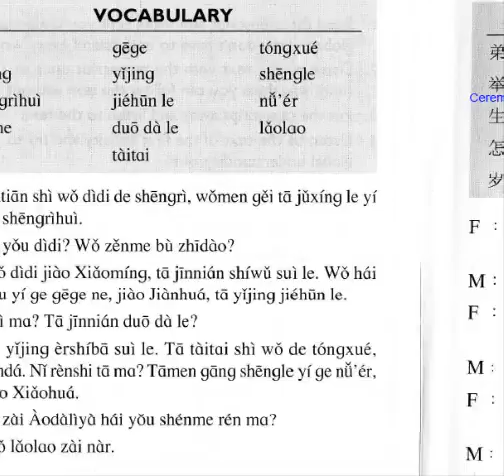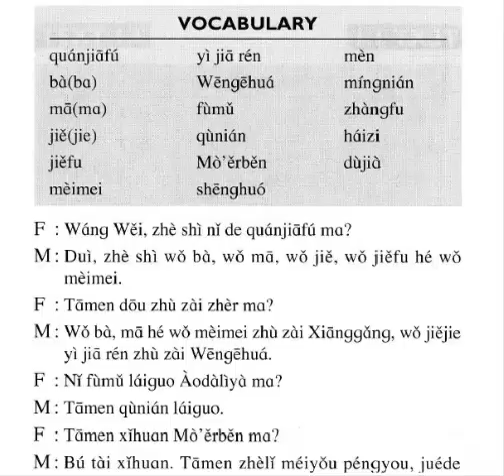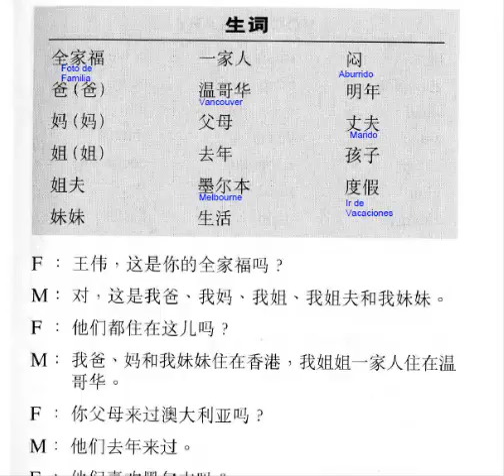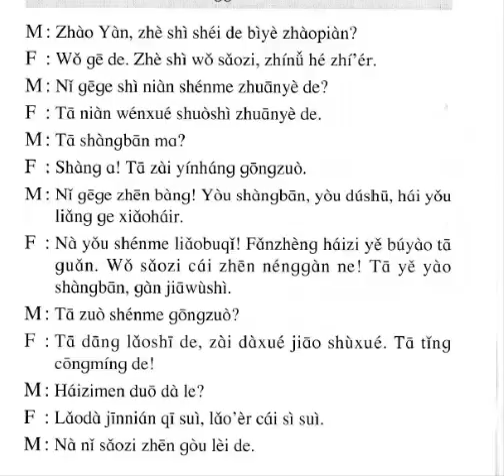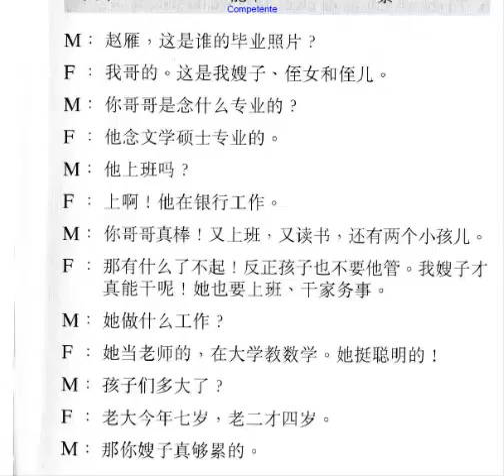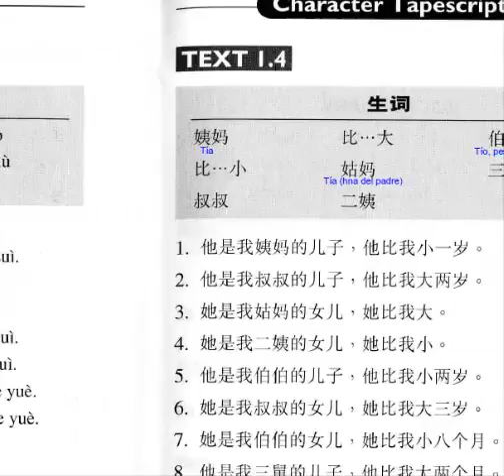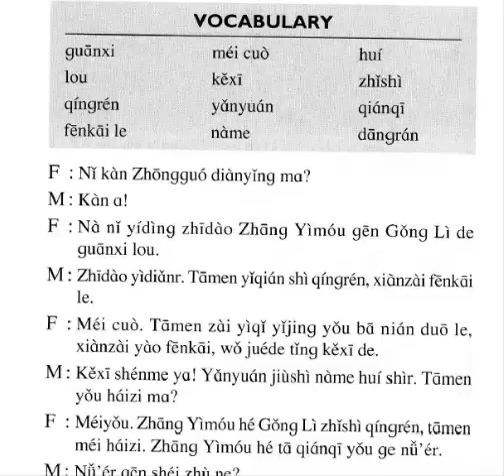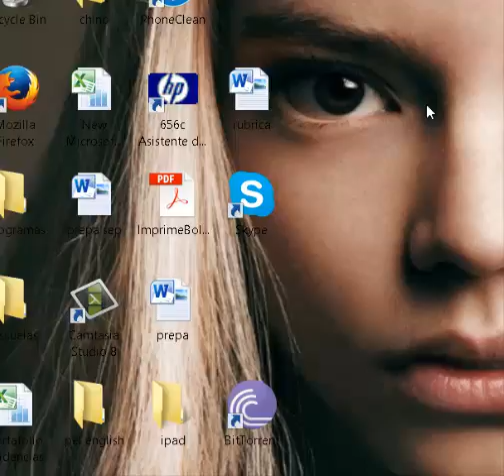listenmandarin1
mandarin listen